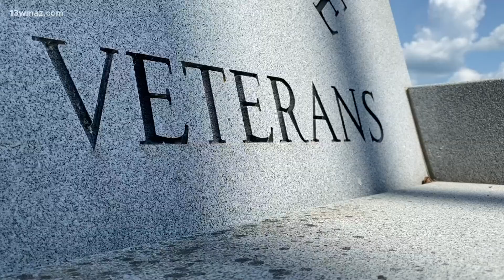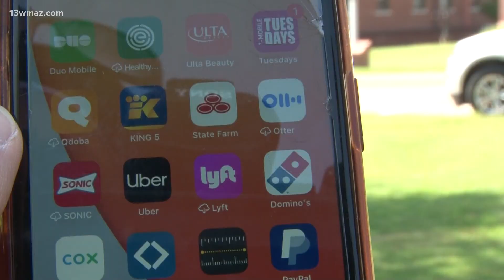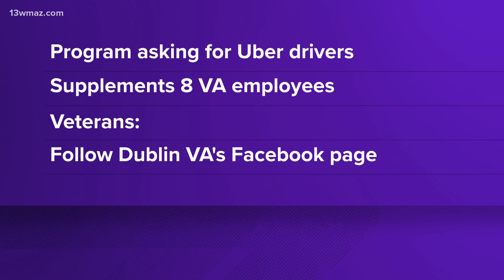Free Uber rides bring new way to get veterans to medical appointments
Here's how you can request a free ride to your medical appointments at the Dublin VA Medical Office.